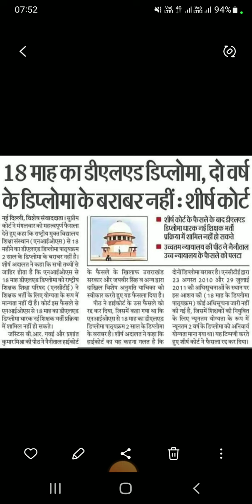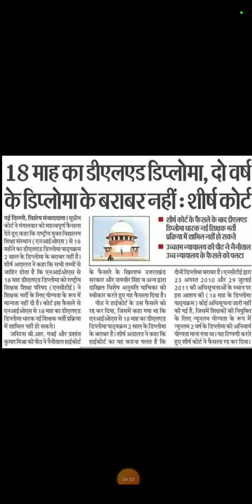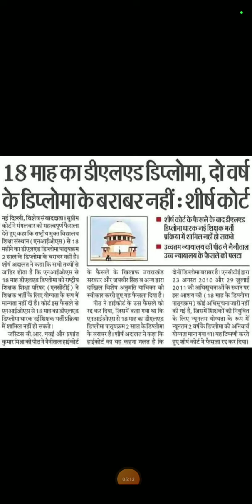BIG BREAKING:सुप्रीम कोर्ट से NIOS D.EL.ED को बड़ा झटका!क्या अब नई शिक्षक भर्ती में नहीं होगा शामिल?